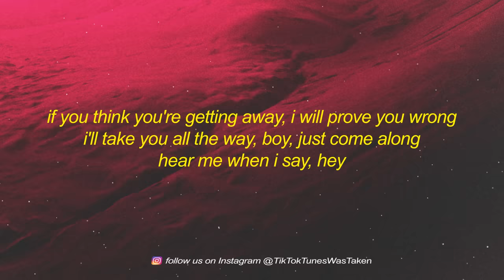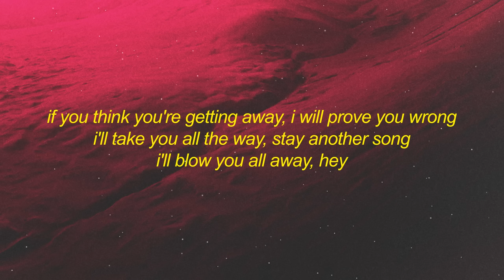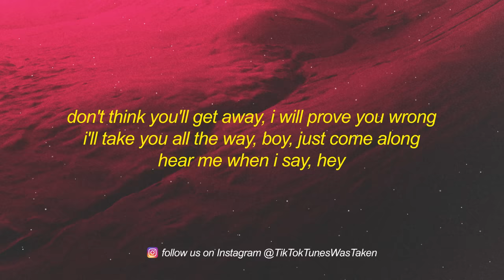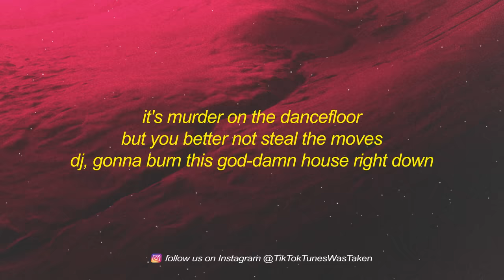Sophie Ellis-Bextor - Murder On The Dancefloor (Lyrics)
Lyrics:

[intro]
(murder, murder, murder…)
dj, gonna burn this god-damn house right down

[chorus]
but you better not kill the groove, hey-hey, hey-hey

[chorus]
murder on the dancefloor (on the dancefloor)
it's murder on the dancefloor (on the dancefloor)
but you better not steal the moves

[instrumental break]

[chorus]
oh, i know, i know, i know, i know, i know, i know, i know (on the dancefloor)